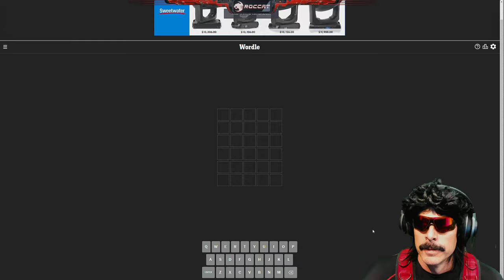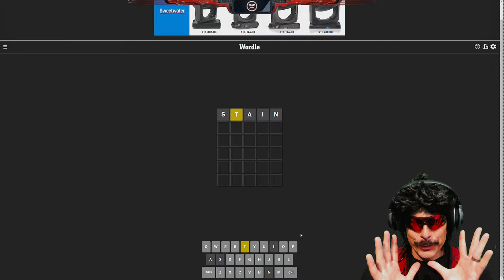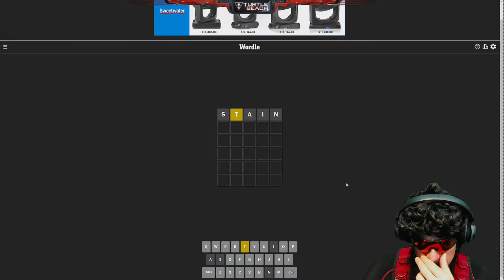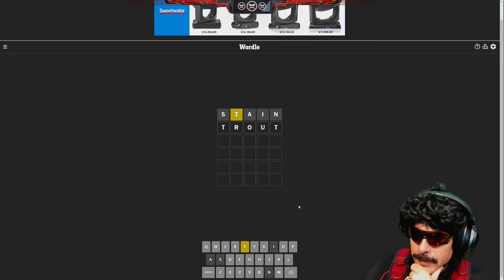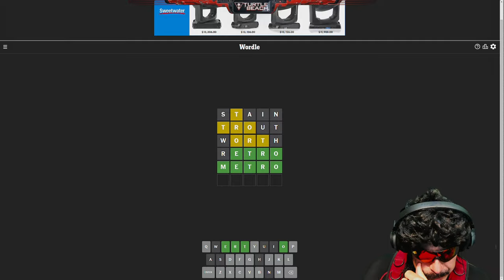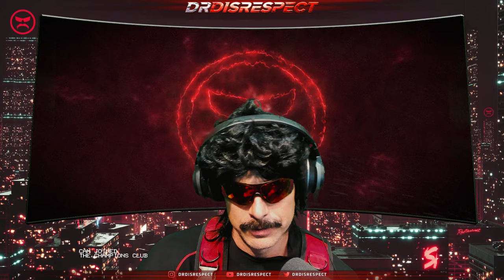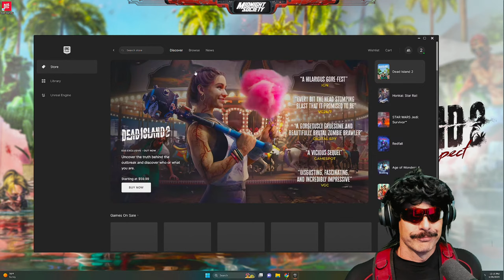🔴LIVE - DEAD ISLAND 2 NEW SEASON with TIMTHETATMAN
Recap Song:
► Michael Ubaldini  - Go On Home (instrumental)